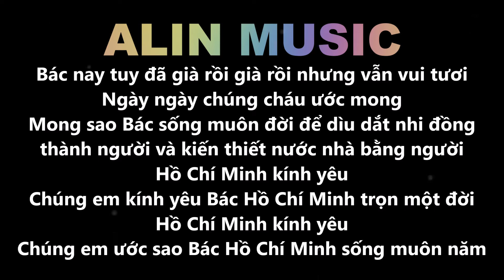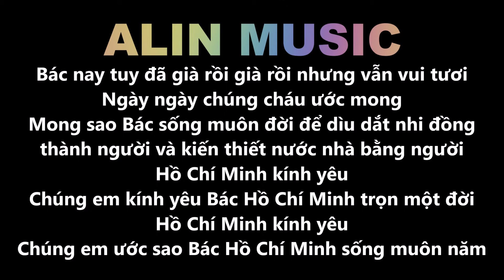AI YÊU BÁC HỒ CHÍ MINH HƠN THIẾU NIÊN NHI ĐỒNG | Karaoke | Beat | ALIN MUSIC